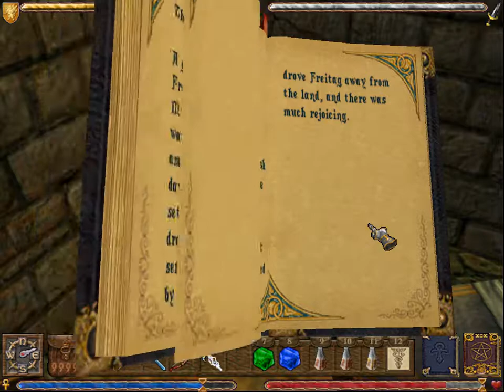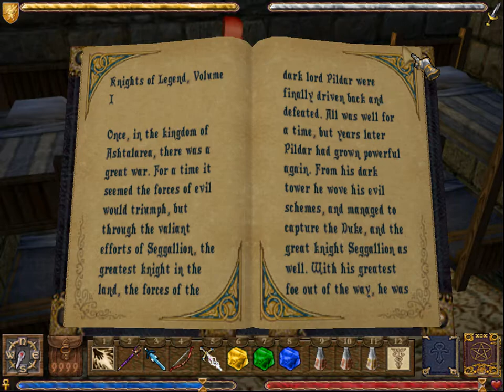Mink Plays Ultima IX: Ascension - 47 [Terfin Revisited]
So we say goodbye to Raven in this part before heading to Terfin. She tells us of a secret entrance, which is handy because the front gate is locked now. If you keep the teleport scroll from Serpent's Hold and bind it, you can bypass this entire dungeon.. which honestly would have been nice.
Other than that, it's all pretty straightforward so there isn't much to say. I got hung up with a key floating in flames and resorted to a guide, but meh.. don't really care at this point. We also run into a girl who asks for us to kill her so she doesn't get tortured.. we do and nothing really seems to happen. Whatever.
Also, yea.. I don't really explore Terfin proper. I'm done at this point and just want it to end.